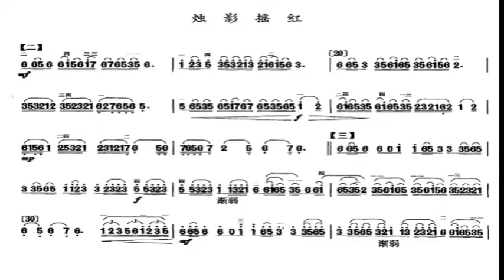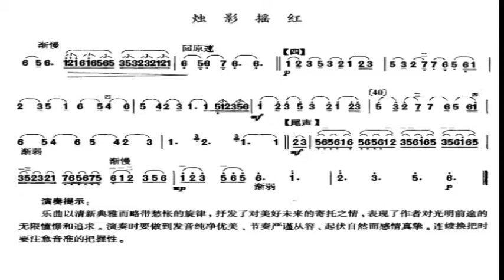烛影摇红/燭影搖紅 G调伴奏 - instrumental in G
谢谢光临！